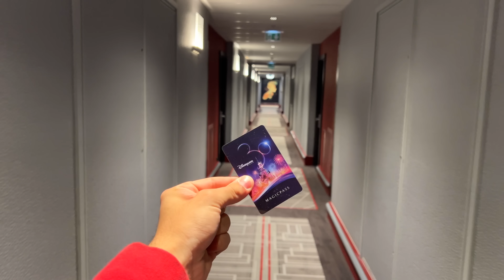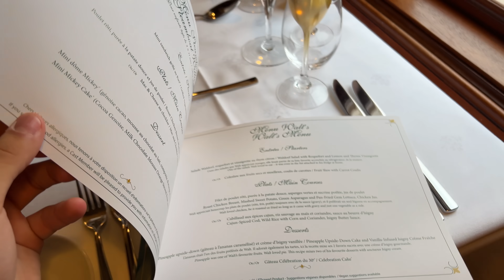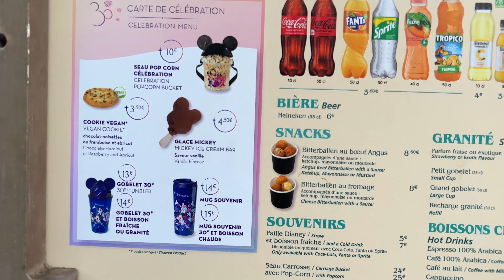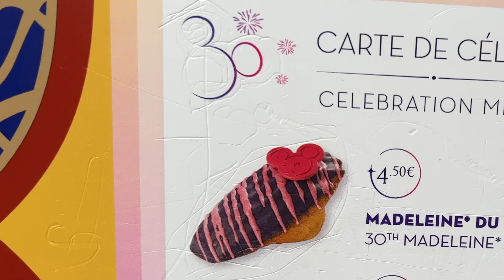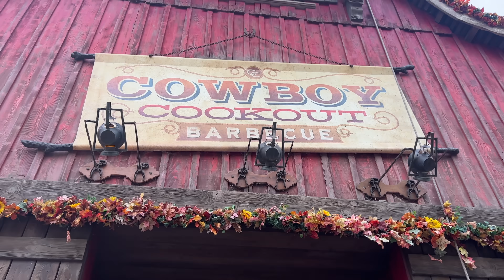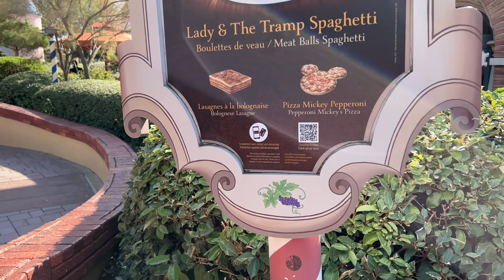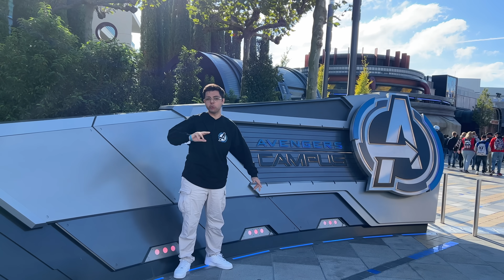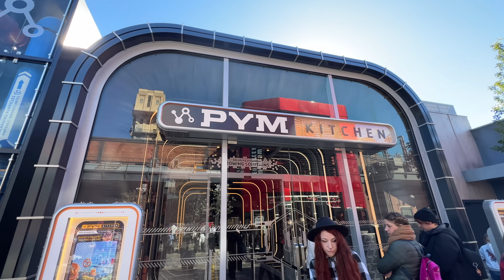MANGIO SOLO CIBO DI DISNEYLAND PARIS PER 24 ORE 🏰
Oggi voliamo da New York. a Parigi per mangiare i cibi presenti a disneyland paris!

✔ Obbiettivo Raggiunto! ➡ Sei Un Vero Carissimo! Hai Guardato Fino in Fondo alla Descrizione! Mantieni il Segreto Però, Scrivi nei Commenti PANZEROTTO Per Farmi Capire che Lo Sei, Ma Non Dire a Nessuno Cosa Significa!